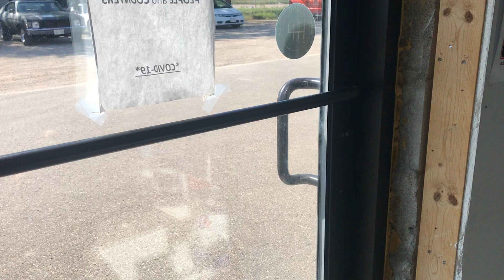I Saw A Rabbit